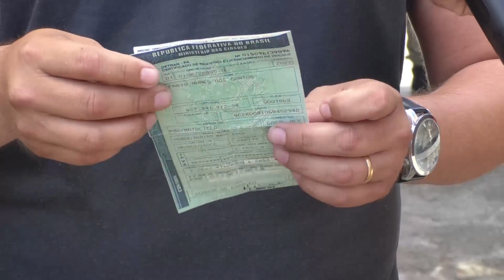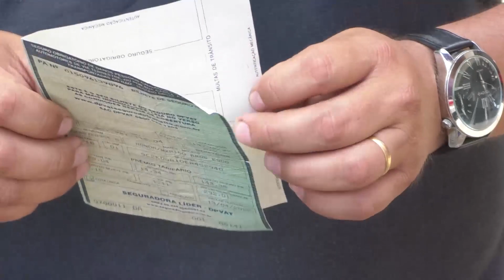MOTO COM DOCUMENTO FALSO É APREENDIDA ENQUANTO MOTORISTA PEDE INFORMAÇÃO PARA REGULARIZAR AUTOMÓVEL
FORMATO: STANDUP